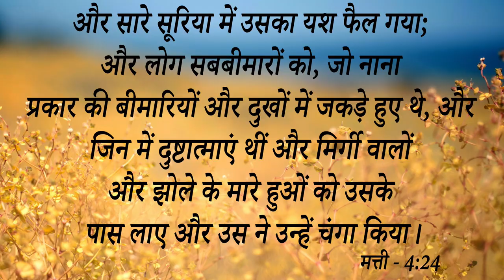Big Testimony || इस Sister की टांग का खून जमने के कारण टांग काली हो गई थी। उठने बैठने, चलने में...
Big Testimony || इस Sister की टांग का खून जमने के कारण टांग काली हो गई थी। उठने बैठने, चलने में बहुत ज्यादा तकलीफ थी। लेकिन अब देखें